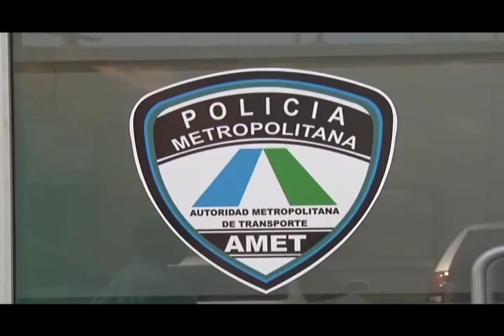AMET retuvo 260 vehículos pesados por circular sin el permiso en los días festivos.